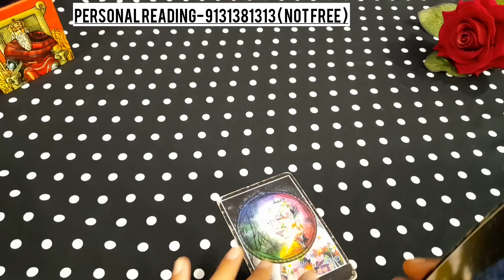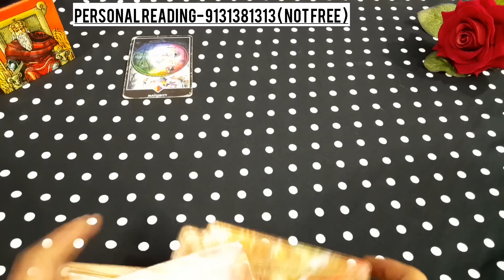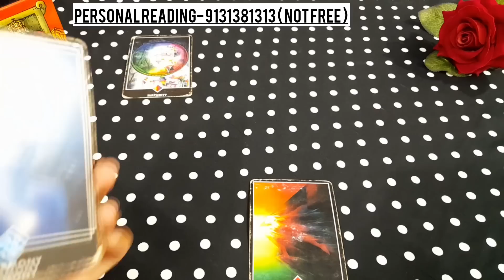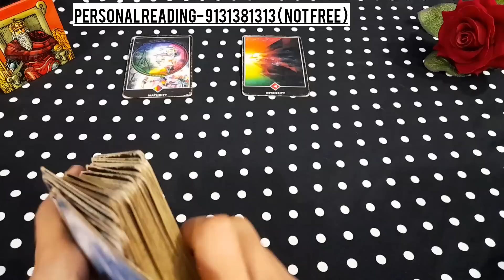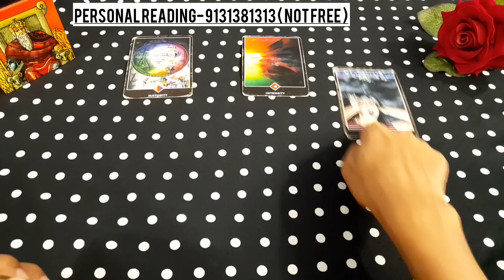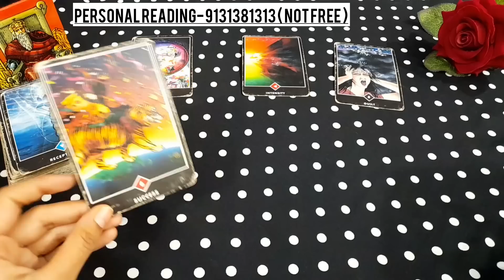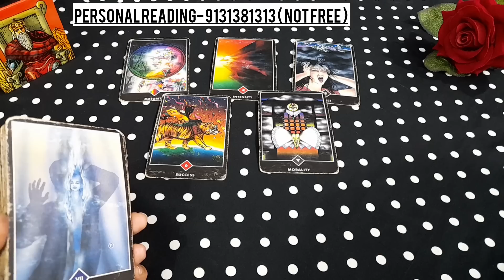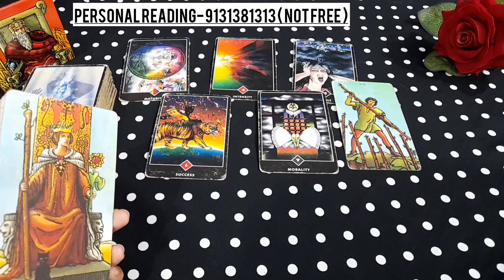🥰 उनसे अचानक SURPRISE मिलेगा आपको 🤗 HIS/HER CURRENT TRUE FEELINGS AUR ACTIONS TAROT CARD READING NEW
🥰 उनसे अचानक SURPRISE मिलेगा आपको 🤗 HIS/HER CURRENT TRUE FEELINGS AUR ACTIONS TAROT CARD READING TODAY NEW LATEST TIMELESS HINDI

current feeling
current feelings tarot hindi
tarot
tarot reading

😊❤हरे कृष्णा🙏